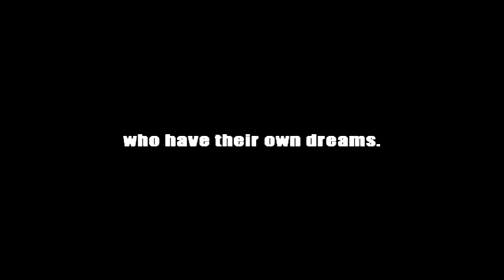ROUES (PROMO)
The story frames the lives of three castaway kids,who come from the rural slums, and who have their own dreams.In order to fulfill these dreams, they take up a wrong lane to earn money.The story is mainly based on how these three kids learn the hardships and face the realities of life, and how their wrong turn takes up a toll on each of their lives. The movie has been presented by Rockrulz Productions and it certainly follows a no-budget theme.It wouldn't have been a success without the immense efforts put by the young boys belonging to a rural background, the natives of the slum, and all the members of the crew.Roues will shortly be releasing in and around July 2012. cast: arijit laha, raja, modon and arif, cinematography: souradeepta chowdhury & avi bandhyopadhy, production: amarjit, location: titagarh. a film by souradeepta chowdhury